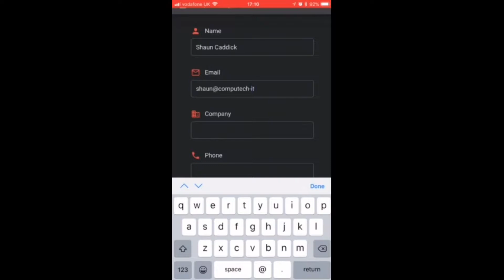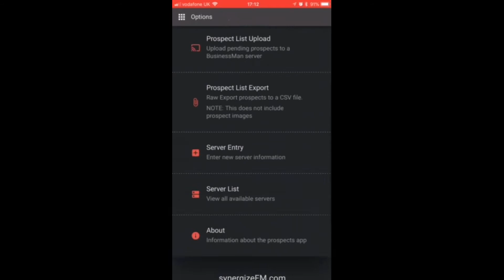New Synergize Prospects App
Our FREE Synergize Prospects App, download for either your iOS or Android device and quickly and easily record all of your prospects from Trade Shows, Meetings and any other Networking Events.